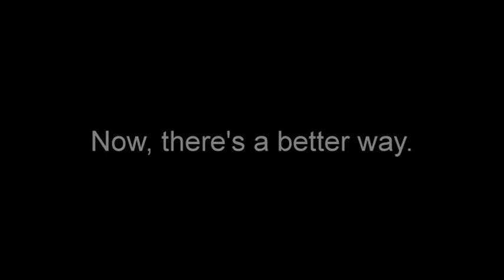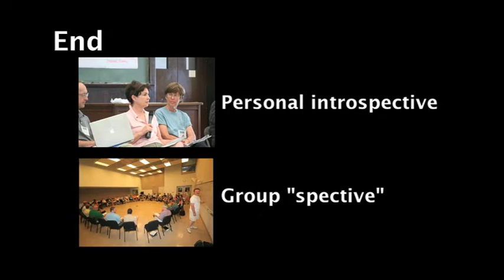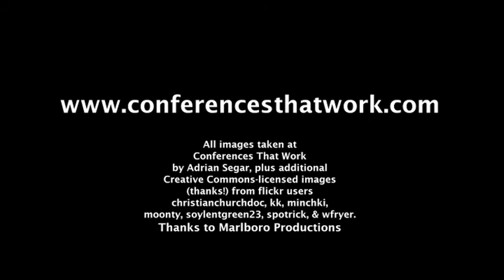Conferences That Work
for more information about this popular participant-driven, highly interactive conference format enjoyed by many participants since 1992.